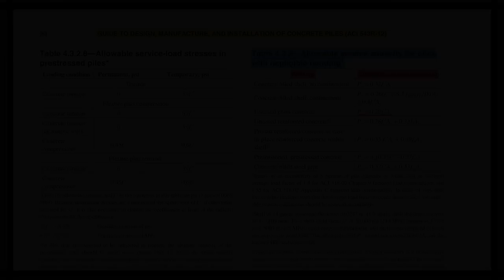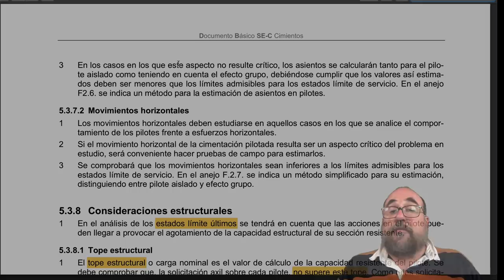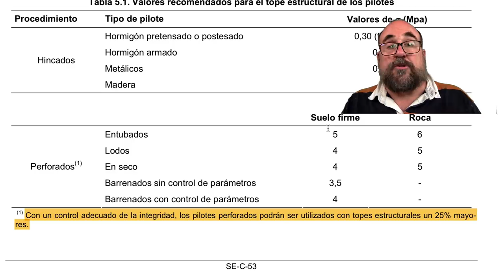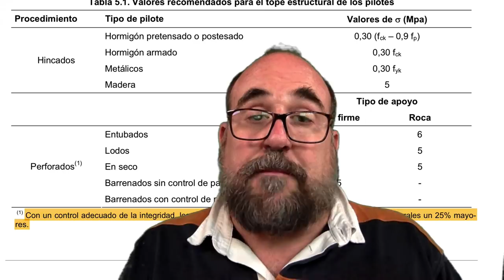Pilotes, Tope Estructural, el ensayo de integridad de pilotes, PIT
La capacidad portante de un pilote está limitada por el terreno y por el propio pilote.

Normalmente, a un determinado tipo de pilote - material y sección transversal - se le suele asignar una determinada carga máxima vertical de servicio, que se denomina en ocasiones tope estructural.

Se trata de un valor nominal de amplio uso en la práctica geotécnica. Partiendo del tope estructural, el ingeniero decide la longitud del pilote que se necesita para poder aprovechar suficientemente la capacidad estructural del pilote.

Cuando se trata de pilotes flotantes, se alarga la longitud hasta que la resistencia por fuste, una vez reducida convenientemente por su coeficiente de seguridad, sea similar al tope estructural.

Cuando se trata de pilotes columna, el ingeniero proyecta el empotramiento en la punta de manera que se pueda utilizar una carga de servicio similar al tope estructural. No sería razonable utilizar pilotes para soportar cargas que estén muy por debajo del tope estructural, pues se estaría desaprovechando el material del pilote. Esto sólo es necesario cuando existen condiciones de carga muy específica - grandes cargas horizontales, por ejemplo - o cuando los propios equipos de ejecución aconsejan limitar la profundidad del pilotaje.

El tope estructural es la carga vertical de servicio máxima a la que se puede cargar un pilote. El ingeniero, una vez que conoce cuál es el tope estructural, deberá comprobar que, en su Proyecto, las cargas verticales sobre cada pilote no superen dicho tope. Para hacer esa verificación, sería necesario realizar todos los cálculos de distribución de acciones entre los pilotes - en caso de grupos de pilotes, para todas y cada una de las situaciones de proyecto.

Las normas admiten calcular un valor representativo de la carga vertical máxima que se denomina carga de servicio y que se define en las miss normas. La carga de servicio no debe superar al valor del tope estructural.

El tope estructural, depende de:

- La sección transversal del pilote.
- El material del pilote.
- El procedimiento de ejecución.
- El terreno

Los valores del tope estructural que recomiendan las normas están cerca de los 1/3 FprimaC.

El valor del tope estructural que se recomienda para pilotes perforados de hormigón in situ barrenados es de 4 para suelos y no se puede aplicar en roca.

El tope estructural se refiere a la capacidad estructural del pilote, es decir, la carga máxima vertical en servicio que se puede cargar un pilote. Las cargas verticales que se trasmiten al pilote tienen que ser, por tanto, inferiores al tope estructural y usualmente la carga admisible del terreno es superior a ambas.

Con un control de calidad adecuado, incluyendo la prueba de integridad sobre pilotes los valores de la normativa pueden ser incrementados al menos en un 25%.

📃 Puede DESCARGAR

Pilotes y Fundaciones Profundas - Técnicas de eco e impedancia mecánica en pilotes